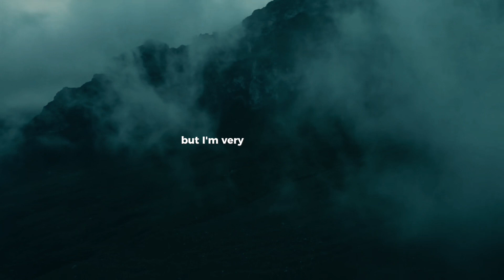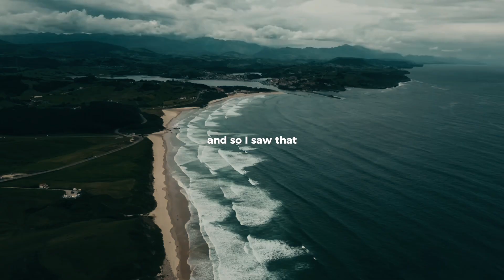what is your fuel.